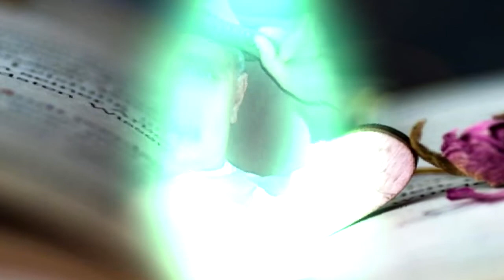Katona Bálint * Futókaland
Futókaland

Írta, előadja és a videó készítette: Katona Bálint

Az élet csak egy futókaland,
ami hamar elszalad,
a múltunkból pár szép pillanat,
ami megmarad.

Ha boldog voltál, nem feleded,
kincses ládikódba rejted,
ami rossz jobb, ha eltemeted,
soha nem emlegeted.

De mikor jön az őszülő kor,
nem kell már a szerelem,
epedve várod a holnapot,
reméled, hogy megkapod,
a vágyaidban ott él a holnapután,
nem futsz már többé a másik után,
csupán annyi a vágy,
tovább tartson az élet.

ami hamar elszalad,
ami megmarad.